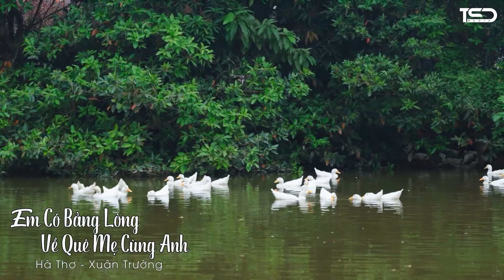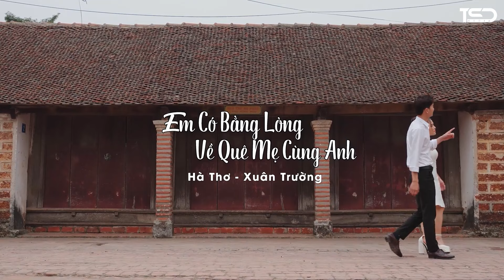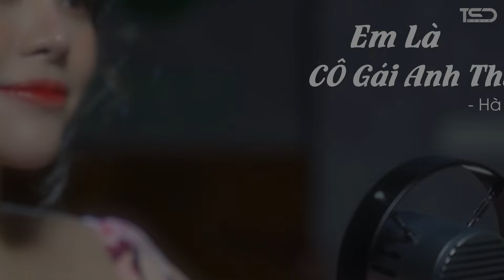Ca Dao Em Và Tôi, Gửi Người Em Hà Tĩnh, Về Thôi Xứ nghệ Quê Ơi, Hà Tĩnh Quê Ơi | Dân ca xứ Nghệ